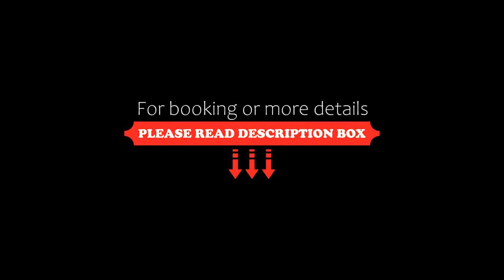Hotel Italia Cortona, Cortona, Italy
About Property:
You're eligible for a Genius discount at Hotel Italia Cortona! To save at this property, all you have to do is sign in.
Offering a rooftop terrace with panoramic views of Val di Chiana and Lake Trasimeno, Hotel Italia Cortona is a 13th- century mansion located in the heart of Cortona.
Guests at the Hotel Italia Cortona can admire the stunning views over breakfast in the breakfast hall with large windows.
Rooms are air ...
Property Type: Hotel
Address: Via Ghibellina 5/7, 52044 Cortona, Italy
Searching For
1. Hotel Italia Cortona - Cortona - Italy
2. Hotel Italia Cortona - Cortona - Italy Address
3. Hotel Italia Cortona - Cortona - Italy Rooms
4. Hotel Italia Cortona - Cortona - Italy Amenities
5. Hotel Italia Cortona - Cortona - Italy Offers and Deals
Audio Credit:
Track Title: Blank Slate
Artist: VYEN